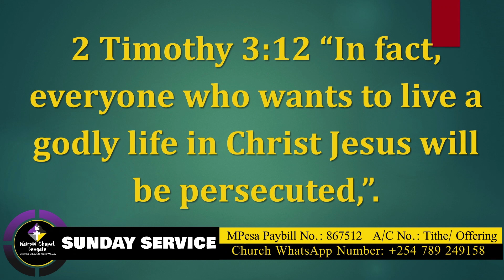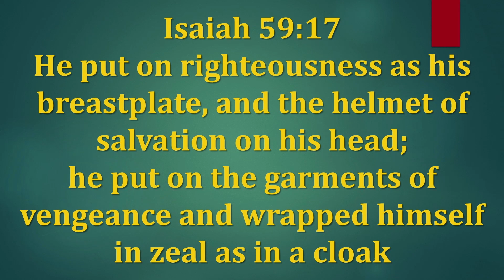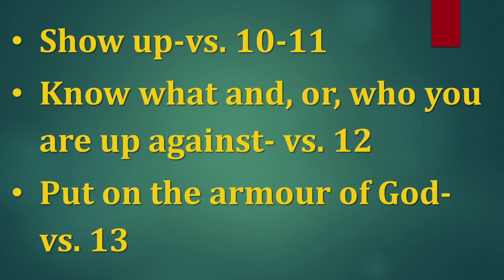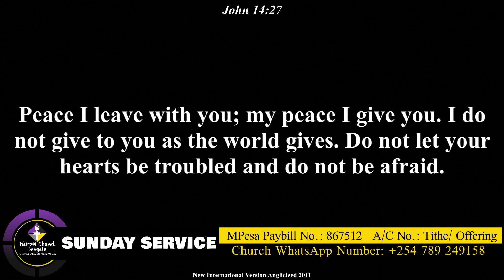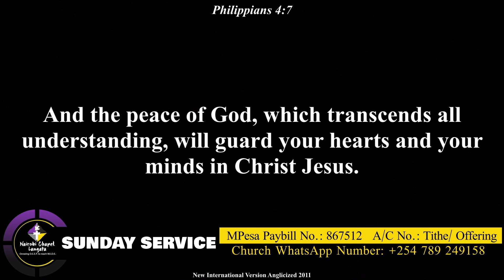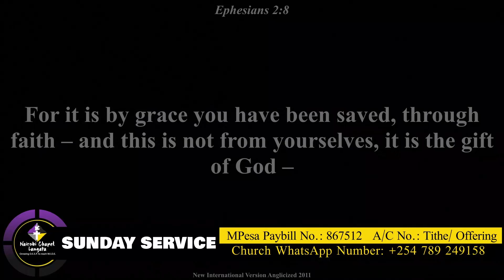Ephesians 6 by Rev Gowi Odera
This is the final sermon in the study of the book of Ephesians.